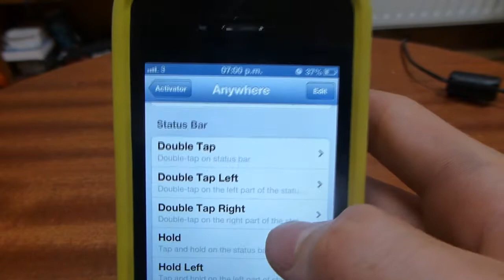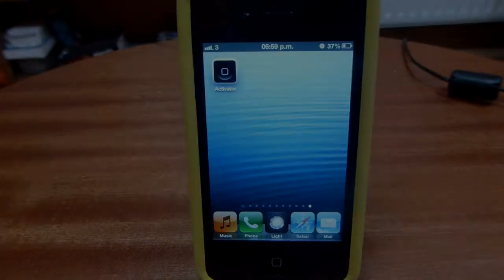Lock iPhone With Broken Button (Jailbreak Required)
Another method of how you can lock your iPhone if your sleep button is broken but for this method a jailbroken device is required. You can also use the method to get around any broken button on your device!